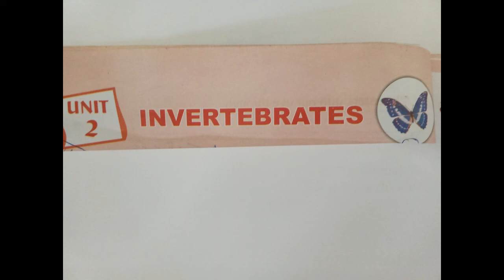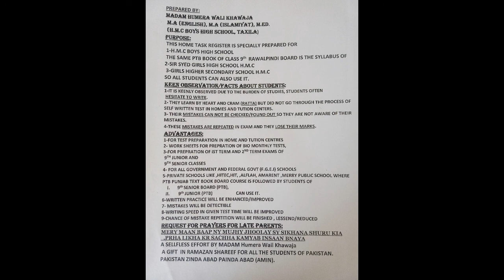class 3rd sciencr unit 2 Invertebrates Question answers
educational,Art learning and entertainment